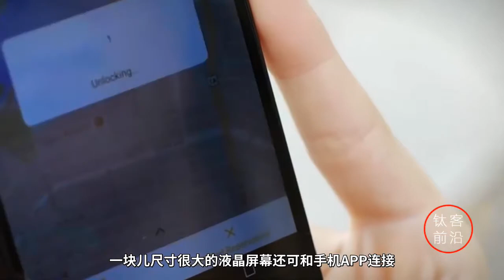全封闭式倒三轮自行车 不怕刮风下雨 电动助力时速32KM/H,续航100公里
全封闭式倒三轮自行车 不怕刮风下雨 电动助力时速32KM/H,续航100公里 | Fully enclosed inverted three-wheel velomobile, not afraid of wind and rain, electric power assist speed of 32KM / H